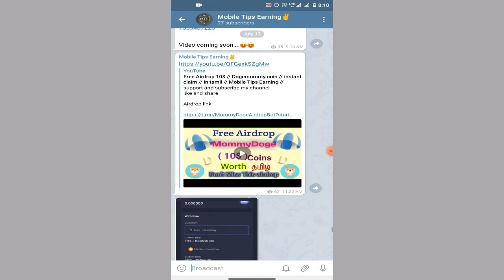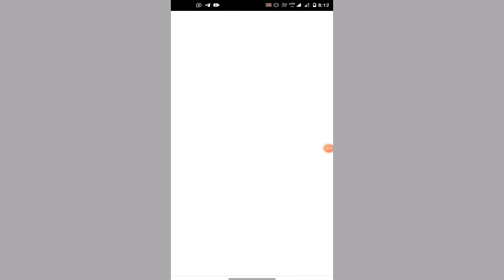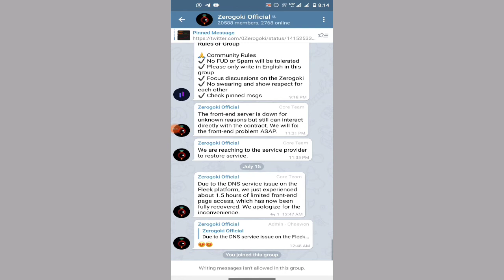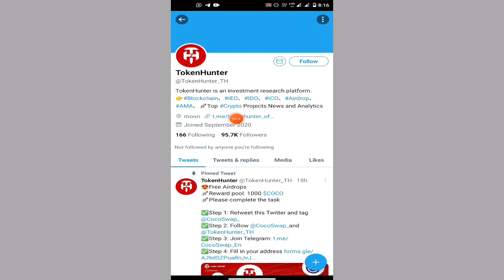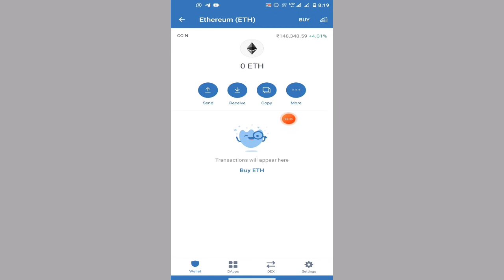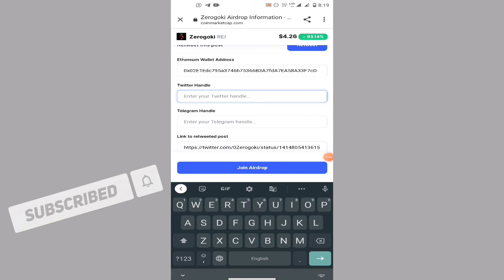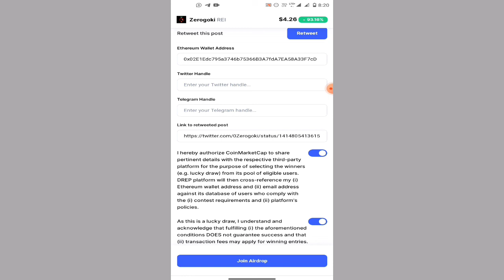New Airdrop tamil // 10 $ worth coin //crypto currency // in tamil // Mobile Tips Earning//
Mobile Tips Earning✌️
Earning tamil. Airdrops

Free Tron

Earn money online instant payment without investment task app self earning app free airdrops. 👍👍